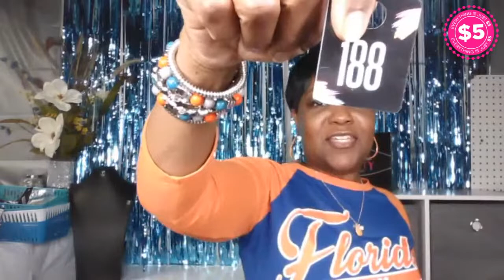Paparazzi Accessories / $5 Bling / Live Shopping / With TTJY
💎Paparazzi Jewelry 💎
          5 dollars each piece
          Shipping flat rate of 4 dollars plus Taxes
   💕Comment the item number to claim 💕

Sit back relax,  tell a friend about what we have to offer here a Timeless Jewels! 😍